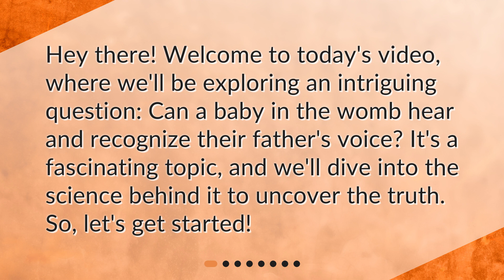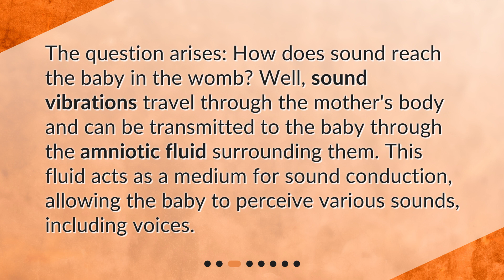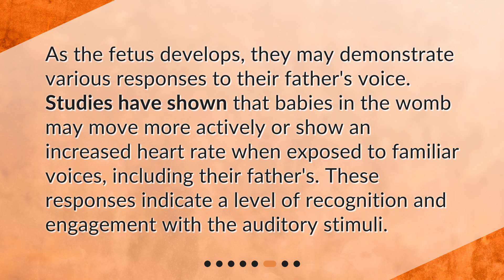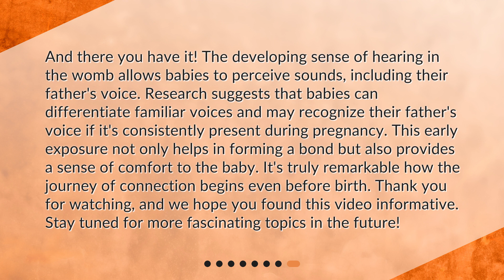Can a baby in the womb hear and recognize their father's voice?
Can a Baby in the Womb Hear and Recognize Their Father's Voice? • Discover the fascinating truth: Can a baby in the womb hear and recognize their father's voice? Dive into the science behind the developing sense of hearing, the transmission of sound to the womb, and the power of familiarity and bonding. Find out how unborn babies respond to their father's voice and how it shapes their future relationship. Don't miss this captivating exploration!

00:00 • Can a baby in the womb hear and recognize their father's voice?
00:23 • The Developing Sense of Hearing in the Womb
00:46 • Transmission of Sound to the Womb
01:10 • Recognizing Familiar Voices
01:30 • The Power of Familiarity and Bonding
01:50 • Responding to the Father's Voice
02:15 • The Unique Sound of the Father's Voice